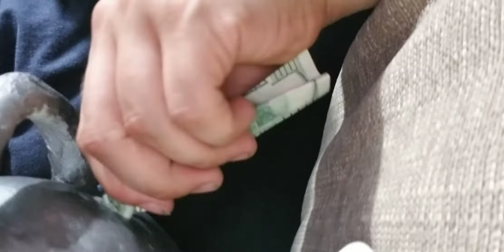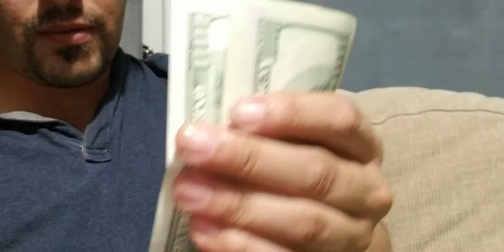6 meses (ahorros)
Aqui esta el update de como guardar dinero para que aprendan un poco en come tener mas dinero, ya son 6 meses